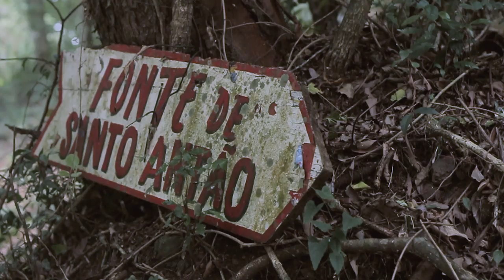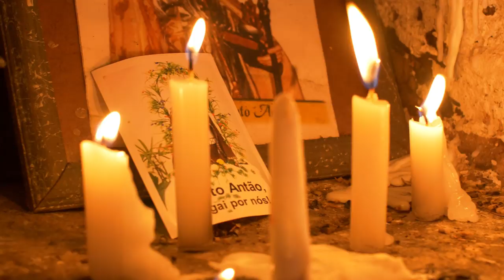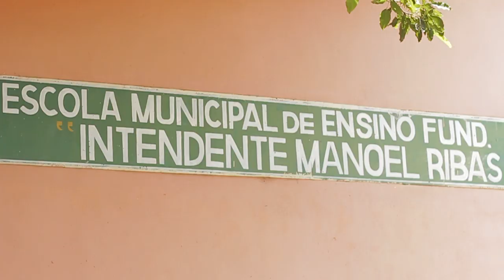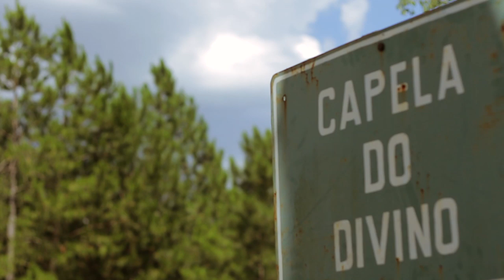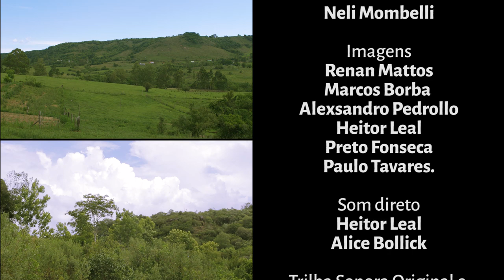Santo Antão - Documentário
O distrito de Santo Antão é um lugar, como disse um morador, onde cada curva de estrada tem uma história para contar. As curvas guardam um pedaço do passado do país, nos rastros do caminho dos tropeiros para a feira de Sorocaba/SP; conservam os vestígios jesuítas da “salgadeira”; podem ser tristes como o asfalto que até hoje não chegou. Elas também foram abrigo do peregrino João Maria de Agostini, responsável por mobilizar milhares de fiéis em busca de cura, cuja fé perdura até hoje com a romaria de Santo Antão. O distrito de Santo Antão é um espaço rico nas histórias, nas pessoas, no potencial turístico e em segredos que talvez nunca sejam descobertos.

Realização TV OVO Financiamento LIC/SM - Prefeitura Municipal de Santa Maria